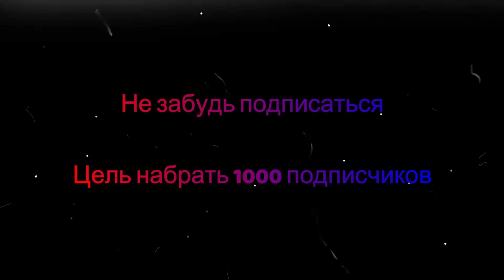Ч.11 Смешные моменты автоблогеров academeg жекич дубровский синдикат ДимаГордей